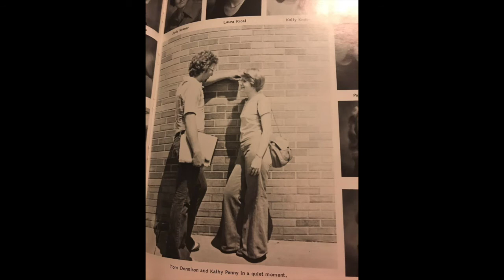My Full Salvation Story Movie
As promised, the full story of my salvation as read from my printed book. Pictures of the 18, my family, scroll throughout.